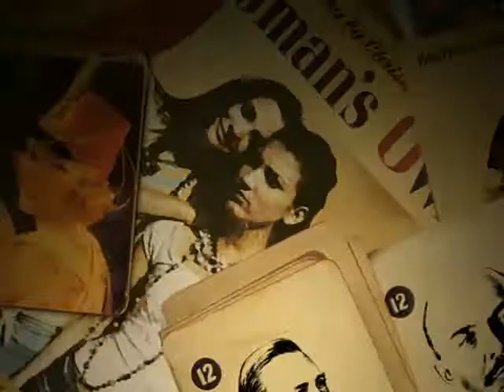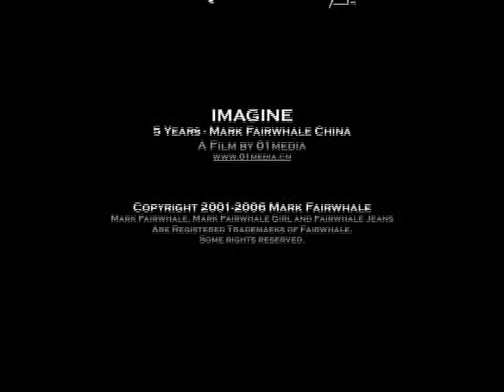Imagine - Mark Fairwhale '2006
Mark Fairwhal web video spot 2006. Made by 01media.